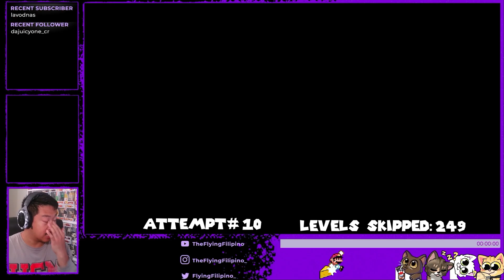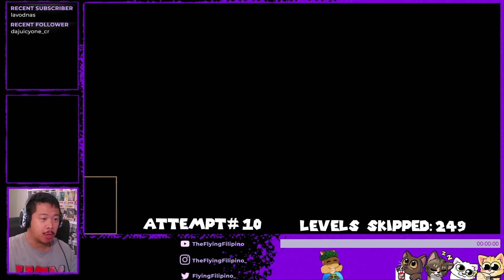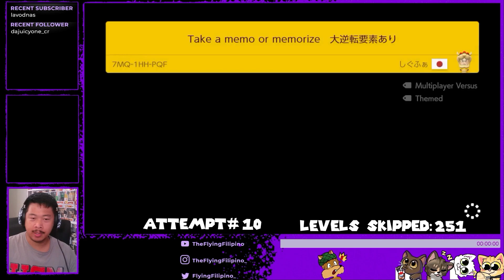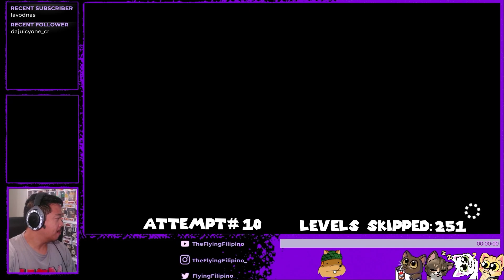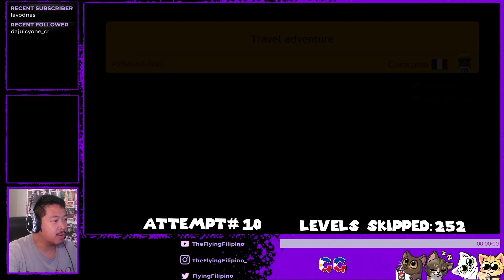Death From Above! - Endless Expert for Glory #66 [[SUPER MARIO MAKER 2]]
BAM!
^o^